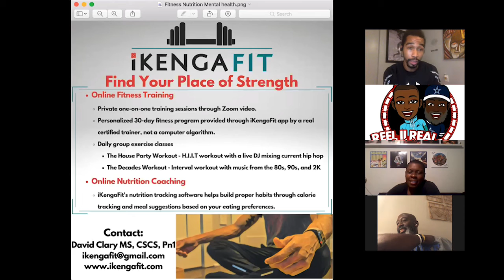IKengaFit with David Clary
When a quarantine hits, you hit right back.  Watch our first fitness episode drop today! Thank you @ikengafit for join us This episode!

Listen to our podcast on Apple podcast and more!